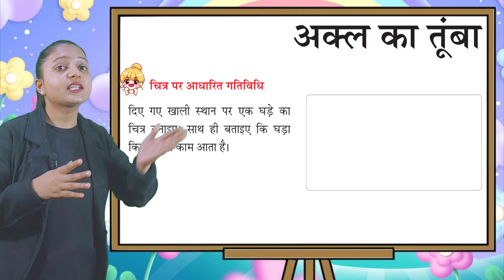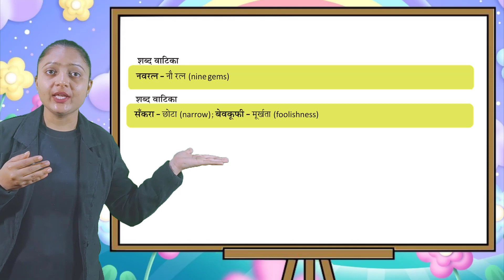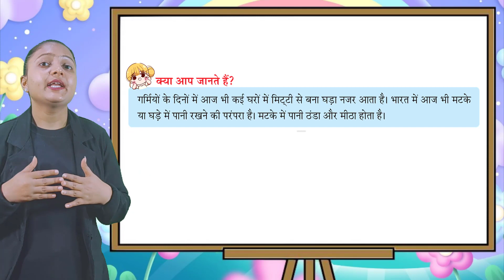अध्याय १० अक्ल का तुम्बा